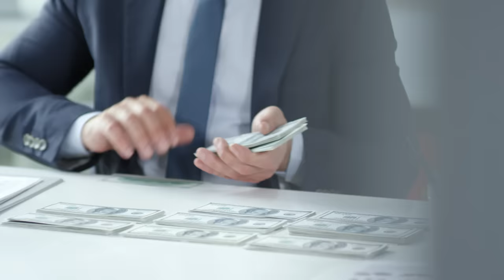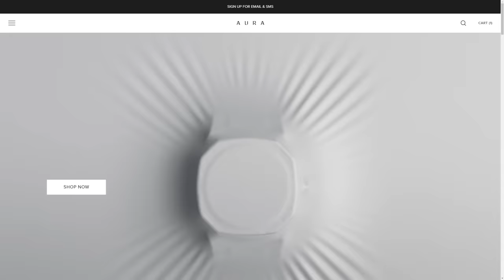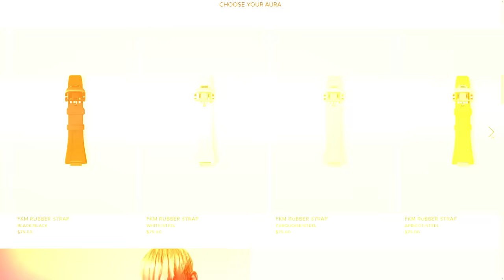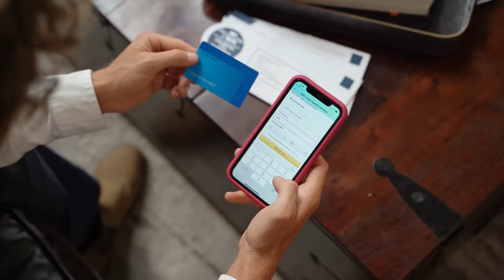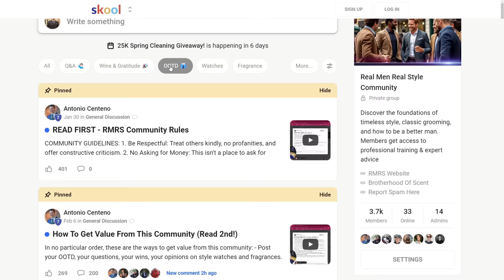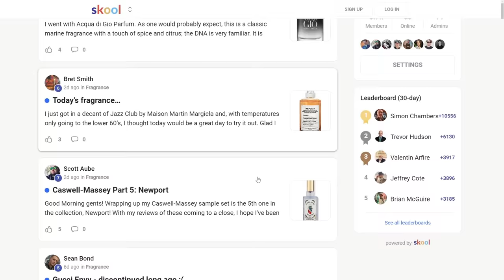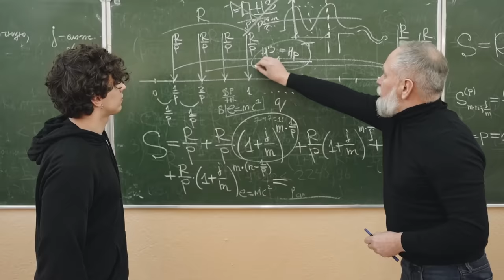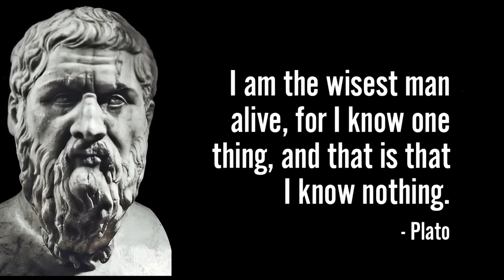8 signs you're on the right track (as a young man)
In this video, I'll share several powerful signs that indicate you're headed in the right direction with your life's journey toward becoming the best man you can be.

- Click here to uncover the best scents and fragrance insider secrets! JOIN our amazing community and enjoy exclusive perks. See you there!

✔ Join the best style community here to get access to awesome perks

📫 SHIPPING ADDRESS
Antonio Centeno

CHAPTERS
0:00 - 8 signs you're on the right track (as a young man)
1:07 - sign #1
1:58 - sign #2
2:54 - sign #3
5:24 - sign #4
7:10 - sign #5
8:24 - sign #6
9:16 - sign #7
12:32 - sign #8